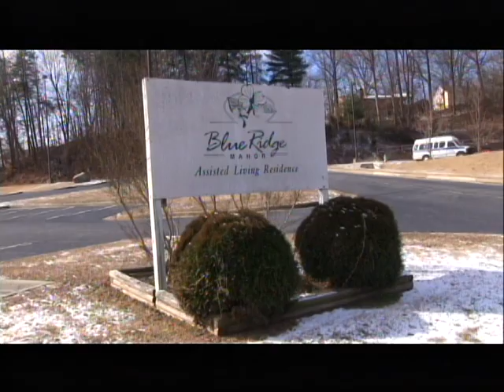MARKETING DIRECTOR TILISA RIDDLE FROM BLUE RIDGE VILLIAGE QUESTIONED SENATOR WARNER ON HEALTH CARE